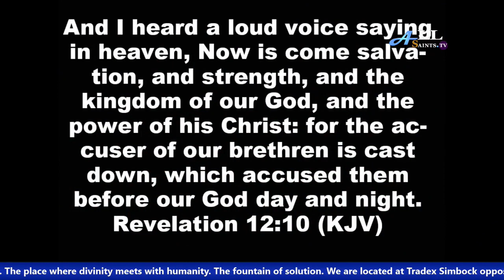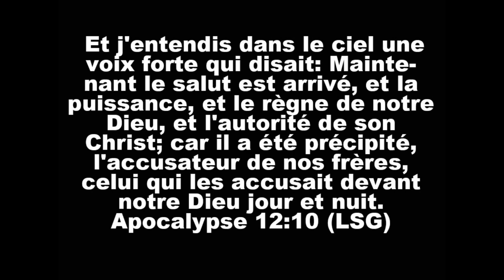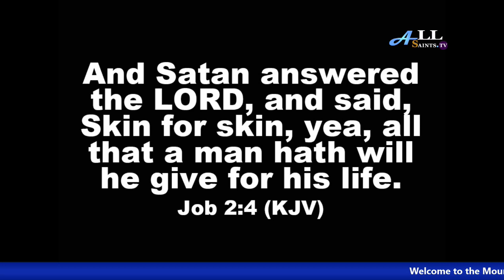The "Accuser" of the Brethren